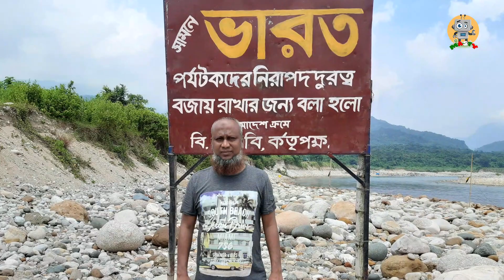পান্থুমাই ঝর্না, ভ্রমণপিপাসুদের নতুন এক সম্ভাবনার জায়গা || Panthumai Waterfall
পানতুমাই ঝর্ণা সিলেট || পান্থুমাই ঝর্ণা সিলেট || পাংথুমাই ঝর্ণা সিলেট || pantumai waterfall sylhet

প্রকৃতির প্রেমে আসক্ত হয়ে প্রকৃতির সৌন্দর্য উপভোগের জন্য ঘোরাঘুরি করতে ভালোবাসেন না এমন মানুষ খুঁজেই পাওয়া যাবেনা।
অনেকেতো আবার ভ্রমণের নেশায় দেশের গণ্ডি পেরিয়ে বিদেশের দর্শনীয় স্থানের টানে ছোটেবেরায়।

অথচ দেশের ভিতরেই এমন কিছু স্থান আছে যেখানে প্রকৃতির আপন লীলাখেলায়
সবুজের পরশে স্নিগ্ধ শীতলতায় চোঁখ, বুক আর মন জুড়িয়ে যায়।ঠিক তেমনই মনকাড়া, দৃষ্টিনন্দন একটি স্থান পানতুমাই ঝর্ণা।

পানতুমাই গ্রামের স্থানীয় নাম “পাংথুমাই” কিন্তু সঠিক উচ্চারণ “পানতুমাই”।
সিলেটর গোয়াইনঘাট উপজেলার বাংলাদেশ – ভারত সীমান্তে মেঘালয় এর কোলেঘেসে এক অসম্ভব সুন্দর একটি গ্রাম যার নাম পানতুমাই আর এই গ্রামের মুল
আকর্ষণ হল পানতুমাই ঝর্ণা।
সম্ভবত বাংলাদেশের সবচেয়ে সুন্দর গ্রাম এটি।
১ দিনেই সিলেটের ৩ টি দর্শনীয় ঘুরে দেখাজায়।
১.বিছনাকান্দি
২.লক্ষনছড়া
৩.পানতুমাই ঝর্ণা

আগের ভিডিওতে গিয়েছিলাম বিছনাকান্দি
আর এখন যাচ্ছি পানতুমাই ঝর্ণায়।

দেশের যে স্থান থেকেই আসেননা কেম প্রথমে আপনাকে সিলেট সহরে আসতে হবে। সিলেট সহর থেকে সারাদিনেত জন্য ১ টি cng রিজার্ভড করতেহবে (ভাড়া নিবে ১৪০০-১৫০০ টাকা)

cng ড্রাইভার আপঅনাকে নিয়ে আসবে পিরের বাজার টলার ঘাট, নাহয় হাদারপার নৌকা ঘাট।

প্রায় ১.৩০ মিনিট যেতে যেতে চোখে পারবে রাস্থার ২ ধারে সারি সারি চায়ের বাগান,দিগন্ত যোরা ফসলের মাঠ আর মন মাতানো হায়রেরে সৌন্দর্য।

পিরের বাজার নৌকা ঘাট থেকে ১ টি টলার নিতে হবে
১.বিছনাকান্দি
২.লক্ষনছড়া
৩.পান্থুমাই
ঘুরে দেখার জন্য (ভাড়া নিবে ১৪০০-১৭০০ টাকা।

১ পাসে ভারতের মেঘালয়ের, মেঘের সাথে সবুজ পাহাড়ের মাখামাখি। আর অন্য পাসে বাংলার মায়াময় ছায়াময় সান্ত সবুজ পানতুমাই, তার মাঝে পিয়াইন নদীর বুকে নিরঅলস বয়ে চলা আমার টলার। এ যেনো প্রকৃতির এক অপার বিস্ময়।

টলারের একেবারে সামঅনে এসে বসঅলাম ২টি পা ঠান্ডা শিতল পানিতে ছরিয়ে দিয়ে মুগ্ধ হয়ে তাকিয়েছিলাম, যেন সবুজের পরশে ডুবে আছে আমার মন,প্রান,আর ২ টি চোখ।

মাঝে মাঝে চোখে পরবে গ্রামের কিশোরদের দুরন্তপনা লাফালাফি আর জাপা জাপি। তখন মনেহবে , অপূর্ব, অসাধারন, নান্দনিক,নয়নাভিরাম হৃদয়স্পর্শী, এই সবগুলো যেন এই “পানতুমাই” জন্যই।

নৌকা ভ্রমণত অনেক করেছি, কিন্তু সারাজীবন মানে রাখার জন্য পানতুমাই ভ্রমণের বিকল্প কিছুনেই।

চোখে পরবে নদীর ১ পাসে বাংলাদেশের সিমানাই গ্রামবাসির মাছ ধরার অপরুপ দৃস্র। ছেলে মেয়ে অভয় মিলে মাছ ধরে।
আর চোখে পরবে সারি সারি হাসের পাল দলবেঁধে চলতে।

দুরথেকেই চোখে পরবে পানতুমাই ঝনা।দেখলে মনেহয় বিরামহীন ছন্দে দুধ শাদা জল ঢলে পড়ছে পাহাড়ের গা বেয়ে।

পানতুমাই ঝর্ণা ভারতে অবস্থিত। তবেএটি ভারতে অবস্থিত হলেও এর সৌন্দর্য পুরোটাই বাংলাদেশ থেকে দেখা যায়। এর অসম্ভব সৌন্দর্য দেখে যে কেওই অভিভূত হবে।

পাহাড়ি ঢল বেয়ে প্রকান্ড পাথরের মধ্য দিয়ে প্রবাহিত হয়ে এসময় পানতুমাই ঝর্ণা পুরো পানিটাই বাংলাদেশে চলে আসে।

ঝরনা থেকে গড়িয়ে পড়া পানিতেই তৈরি হয়েছে ছোট একটি নদী। স্থানীয়রা এ নদীকে ছড়া বলেন।

আর পানতুমাই জলপ্রপাত এ দেশ থেকে বিচ্ছিন্ন বলে একে ফাটা ছড়া বা ঝরনা বলা হয়।

পাশেই বিএসএফের ক্যাম্প। ঝর্ণা ডান পাসে বরইগাছের সারি দিয়ে আর বাম পাসে কাটাতারের বেরাদিয়ে দুই দেশের সীমানা ভাগ করা।

এখানে বিজিবির কোনো চৌকি নেই। তাই সীমানার কাছাকাছি যাওয়া বিপদজনক।

স্থানীয় মাঝিদের কথা মতে, আগে ১ সময়
ঝর্ণা নিচে যাওয়া যেতো, ঝর্ণা জলে গোছল করা যেতো, কিন্তু বাংালিদের সাথে খাসিয়া দন্দের কারনে এখন এর যাওয়া যায়না।

তবে ১০০ টাকায় ছোট ডিঙ্গি নৌকা ভাড়া করে ঝর্ণার বেশ কাছে যাওয়া যায়।
নিরাপদ দূরত্বে থেকে অন্যোন্য সুন্দরএই ঝর্ণার সৌন্দর্য দেখার পাশাপাশি ছবি তোলা ও ভিডিও করা যায়।

আর চাইলে বাংলাদেশ অংশে থেকে জলপ্রপাত দিয়ে নেমে আসা জলে গা জুড়িয়ে নিতে পারবেন।

সামনে উঁচু পাহাড় ঘেঁষে বিশালাকার এক ফুটবল মাঠ।

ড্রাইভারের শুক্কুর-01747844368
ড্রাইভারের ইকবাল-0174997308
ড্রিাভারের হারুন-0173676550